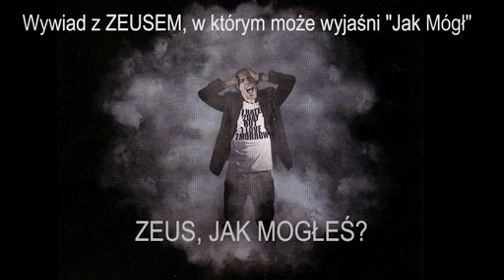ZEUS (Plener TV) częsć 1/2 WYWIAD